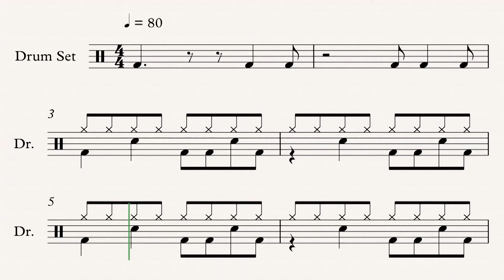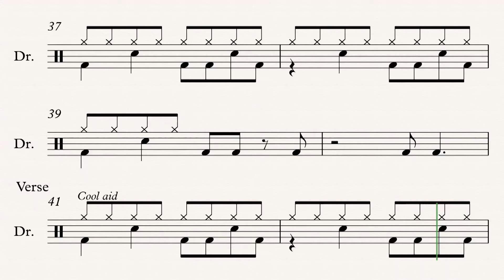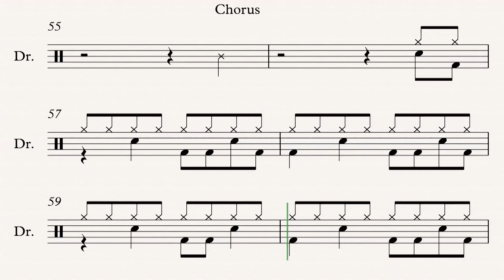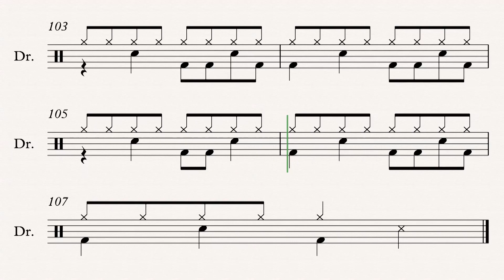Redbone by Childish Gambino - Drum Score (Request #24)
Hi guys here is the Drumiverse request #24. This video features interactive sheet music for Redbone by Childish
Gambino.